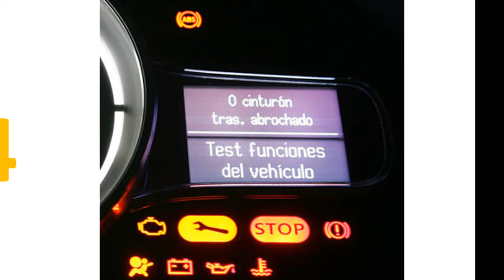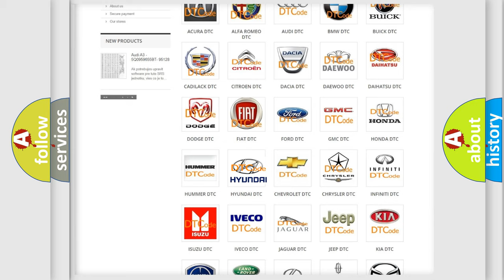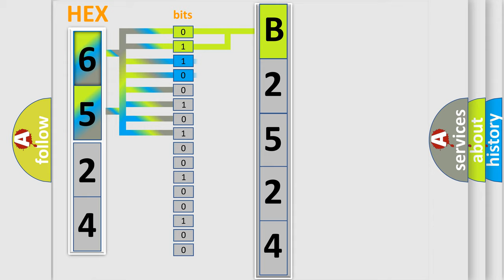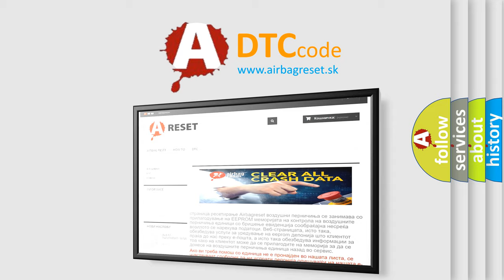DTC Hyundai B2524 Short Explanation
Contents:
0:21 Basic DTC analysis according to OBD2 protocol standard.
1:48 Insight into programming
2:58 A diagnostically understandable description of the Diagnostic Trouble Code
3:05 Basic error definition

Make:
Hyundai
Code:
B2524
Definition:
IAT circuit range or performance problem
Cause: